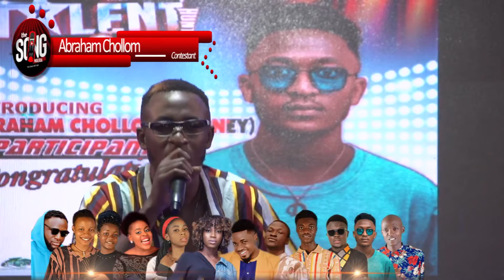SYDNEY PERFORMANCE AT THE SONG NIGERIA